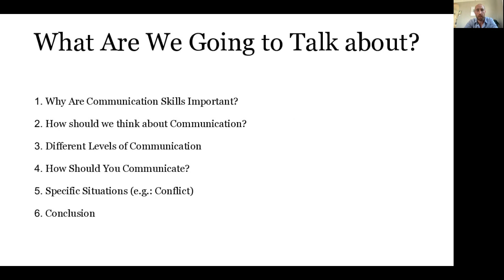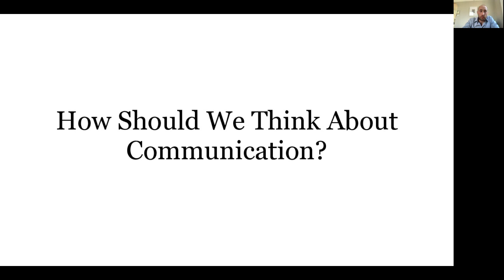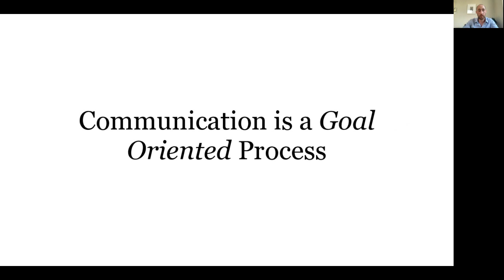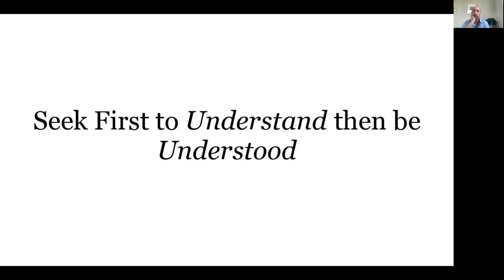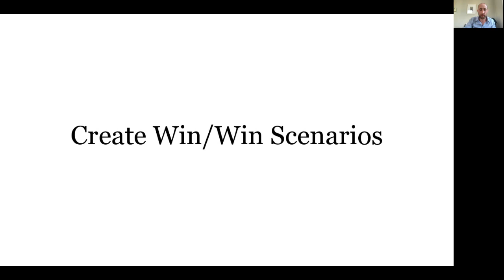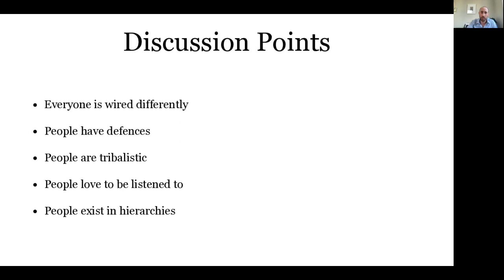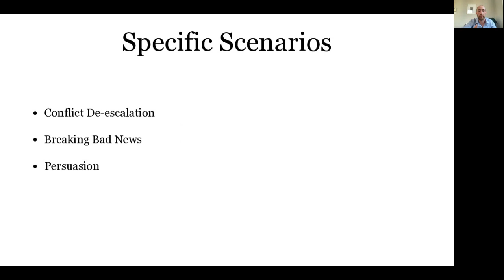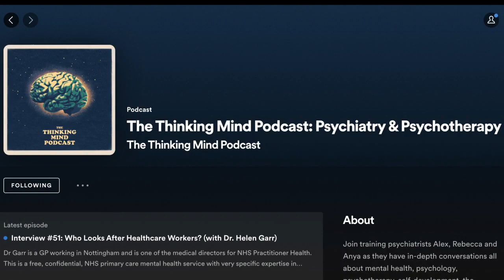Psychiatry Series: Communication Skills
Learn practical tips from Dr Alex Curmi of 'The Thinking Mind' podcast on how to navigate difficult conversations, break bad news and understand emotional triggers whilst working in healthcare.